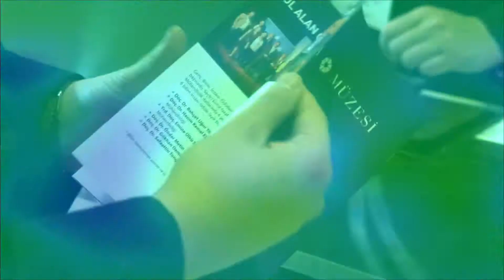Yılın Bilim İnsanı / Genç Bilim İnsanı Ödülleri 2018